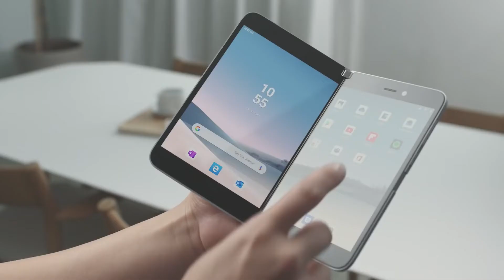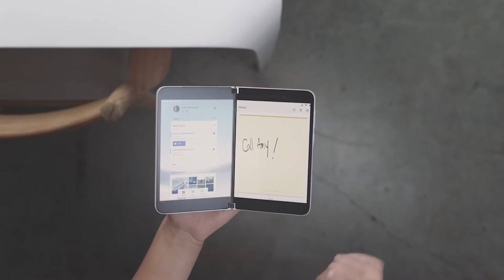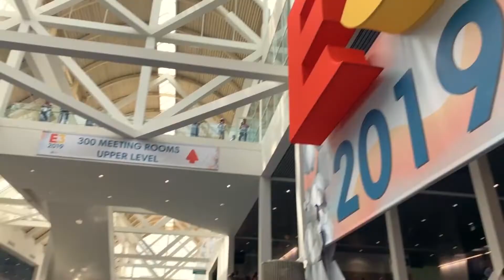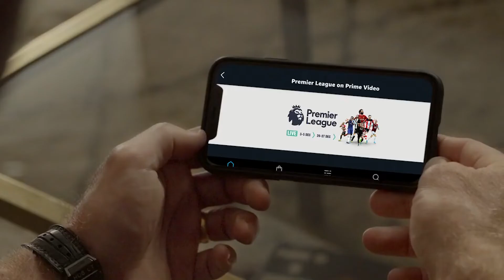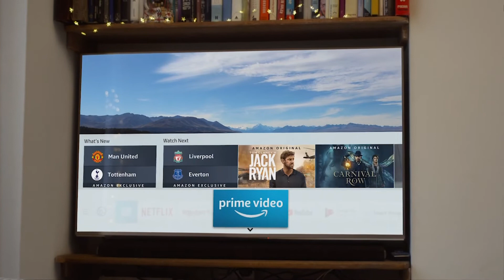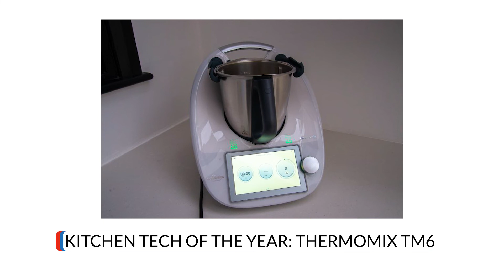Trusted Review’s 2019 Year in Review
With a look back on the past twelve months, we decide what was our biggest villain, tech game changer, biggest disappointment, worst non-event and favourite tech of the year.

If you want to see what we decided was the best tech of the year then check out our Products Of The Year